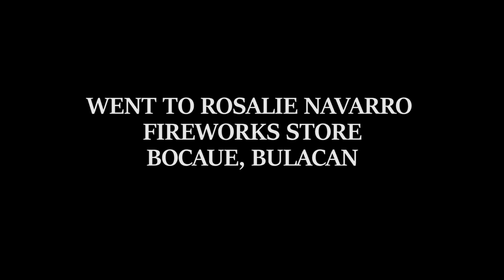Antipolo Cathedral Fireworks Show | July 04, 2023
Video: Edited by Antipolo Pyro

Intro: No Time To Lose by MorningLightMusic
Fireworks Show: Beethoven: Symphony No. 9 in D Minor, Op. 125 "Choral": IV. Ode to Joy (Excerpt) by James Morris

Thank you for the following:

Rosalie Navarro Fireworks Store for the setup
Antipolo Cathedral Media Team for the drone coverage